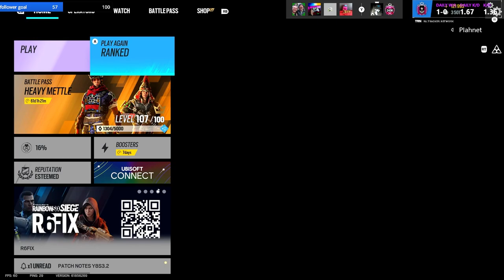I JUST HAVE NO RECOIL!!!!!!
:SENSE 25v 100h. Ads sense is 34 for all. Dead zone 5 right stick 9 left stick.
:FOV = 90

just tags dont worry about them :)

4, Rainbow six siege xim 4, rainbow six siege xbox
4, Rainbow six siege xim 4, rainbow six siege xbox